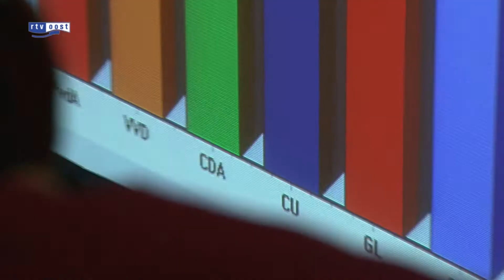ChristenUnie in Zwolle grootste, CDA gehalveerd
In Zwolle is de ChristenUnie de grote winnaar, de partij heeft 8 zetels behaald en is daarmee de grootste partij.